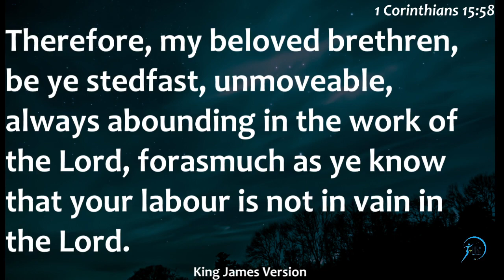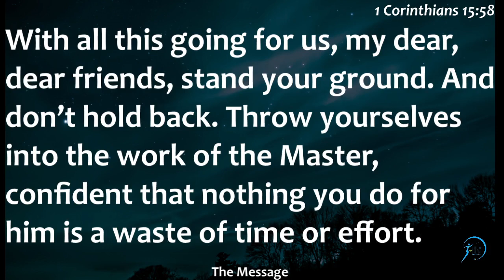SIGNIFICANCE OF SERVICE 1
Message taught by Pastor Yemi Adeoti at Dare to Dream Christian Center

LOCATION:
16 Oshuntokun Avenue, Opposite Fun Factory, Old Bodija Estate, Ibadan